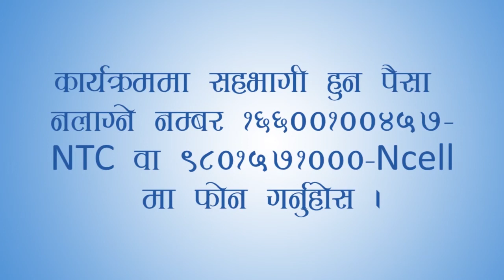Bhanchhinaama Episode 156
बच्चा बिरामी हुँदा बच्चाका आमाबुबा/अभिभावकलाई चिन्ता हुनु स्वभाविक हो । तर, यस्तो बेलामा आत्तिएर हैन, झनै बढी ध्यान दिएर बच्चाको स्याहार गर्नुपर्छ । उसको खानपान र पोषणमा अझैबढी ध्यान दिनुपर्छ । कसरी त ?  आज मूलपानीको कथा सहितको 'भन्छिन् आमा' को १५६औं भागमा हामी यही सवालमा छलफल गर्दैछौं । सुनेर प्रतिक्रिया दिनुहोस् है ।